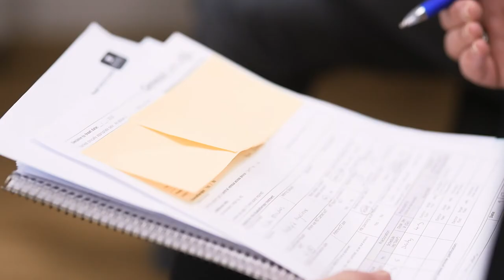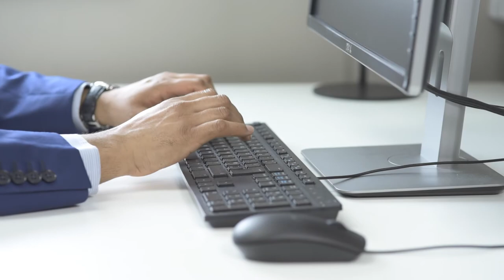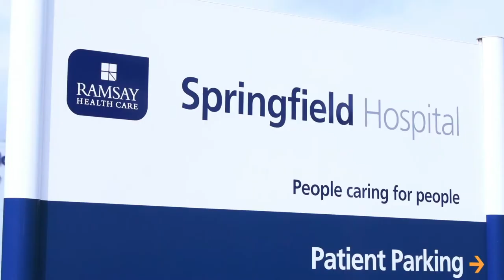Cancer Treatment Services at Springfield Hospital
Ramsay Health Care in collaboration with Genesis Care, opens its doors for you to explore the state-of-the-art Oncology Centre at Springfield Hospital, Essex.